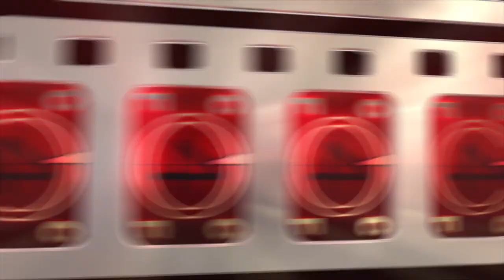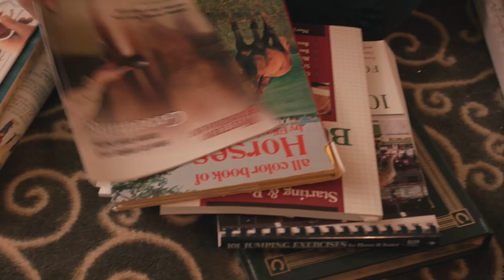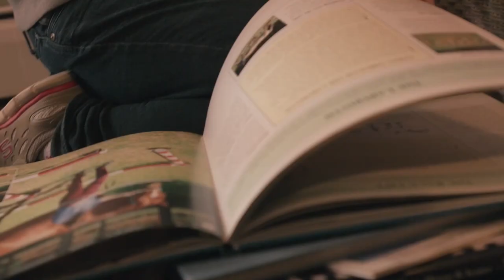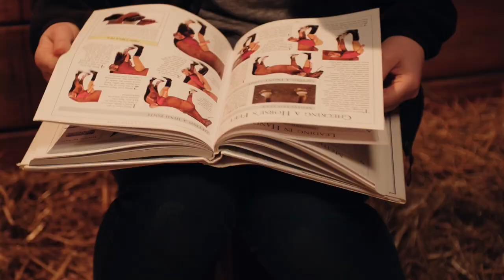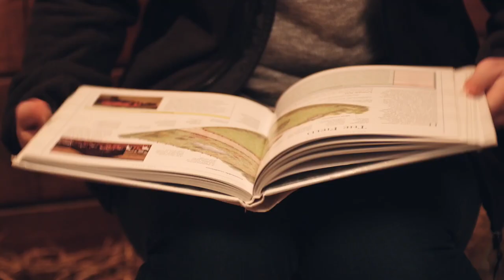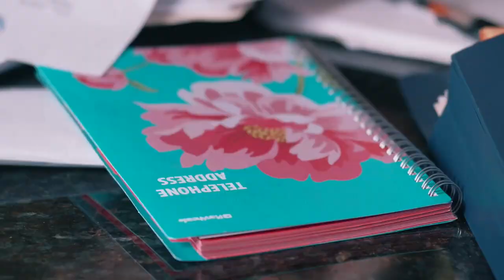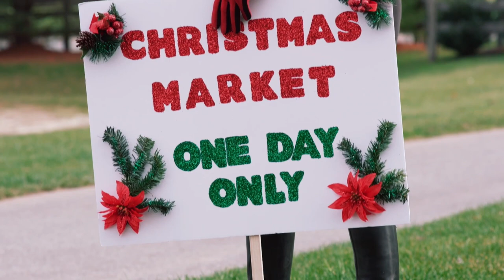Heartwarming Journey | A Horse Called Hope | Inspirational Drama Movie | Free Movie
In this heartwarming and inspirational film, a spirited young girl finds herself spending the Christmas holidays at her grandmother's horse ranch. Initially resistant to the idea, she soon discovers a deep connection with her grandmother's pony. As she bonds with the gentle animal, she begins to understand the importance of family, responsibility, and perseverance. The girl becomes passionately involved in the efforts to save the ranch from financial difficulties, learning valuable life lessons along the way. Her journey is one of self-discovery, growth, and the power of hope.

If you enjoyed the emotional depth and family themes of movies like "The Horse Whisperer" or "Flicka," you will find "A Horse Called Hope" equally captivating. Featuring a talented cast, including renowned actors who bring authenticity and warmth to their roles, this film is a must-watch for anyone who loves stories of personal transformation and the unbreakable bond between humans and animals. Don't miss out on this touching tale that promises to inspire and uplift.